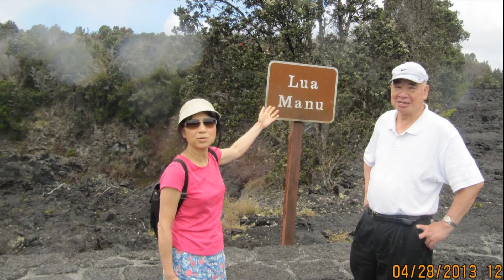Once upon a time with Deyu, my brother in Law